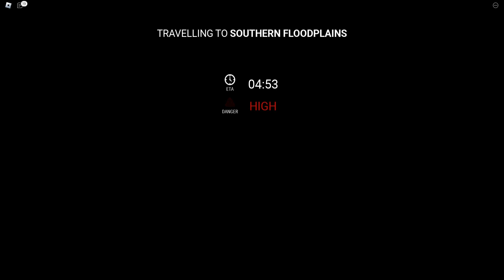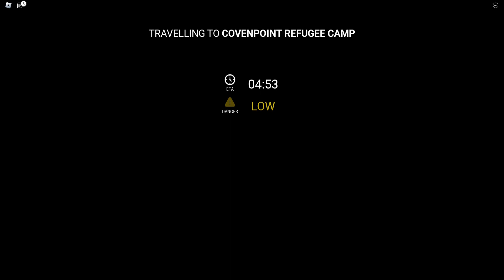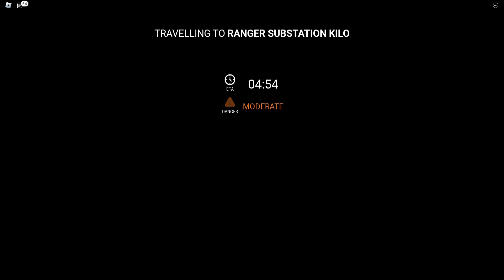Lari Atau Nembak Dari Kejaran Kereta Hantu ROBLOX